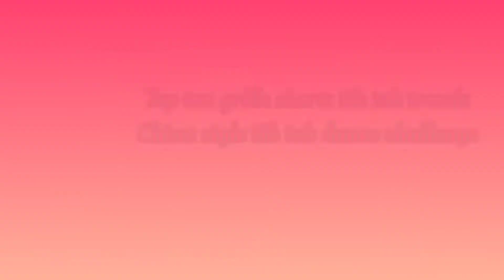病毒女孩跳舞tik tok中国即将推出新视频 Tik Tok A Crazy boy Dance tik tok trends grills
douyin,videxplan,shorts,tiktok,A_Crazy_boy,Crazy boy funny videos,Crazy funny videos TIK TOK challenge,hot grill video american,bear funny video China,bear tik tok videos funny,tiktok memes,tik tok compilation funny tik tok videos,funny animals

tuzelity tuzelity_dance,tuzelity_shuffle,tuzelity_dance_remix,tuzelity_dance_tik_tok,tuzelitytuzelity_dance_song
 shorst_video_american_2021
China_hot_shorst_video 2021
zachkingmagic ZKMAGIC,zkmagic_tik_tok
squad game, squad game funny China, squad game comedy china tik tok, Squad_game,tik tok chain funny squad game, catoon,funny catoon,fun catoon,